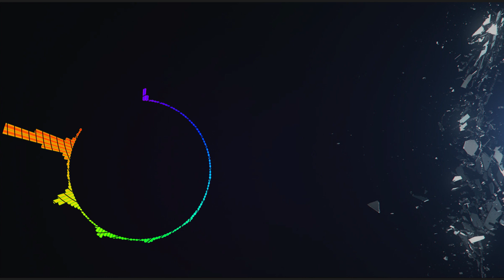Mihályfi Luca, Ekhoe - Villám (Instrumental)